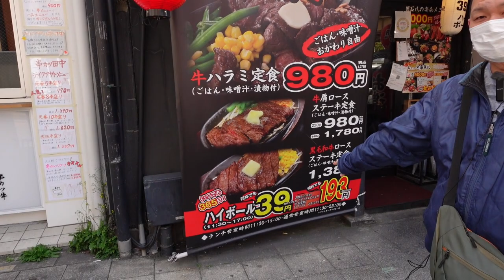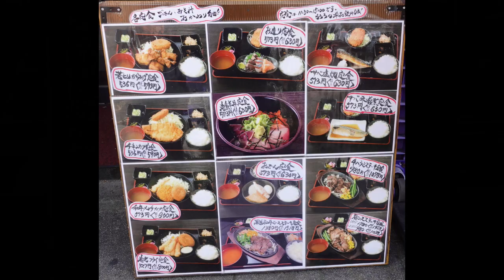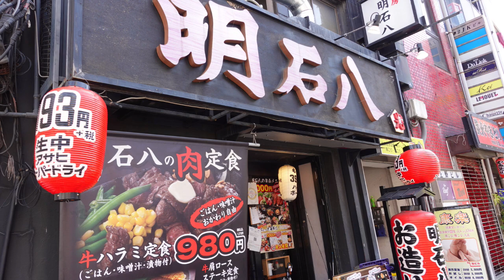ハイボールが39円！刺身定食が630円！激安居酒屋の内容が凄い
【明石八 天満店】さん
お店の場所はこちら↓
☆基本情報☆
住　所：大阪府大阪市北区天神橋4-10-6
定休日：11:30～24:00 (L.O.23:30)
営業時間：無休
喫煙可
食べログはこちら